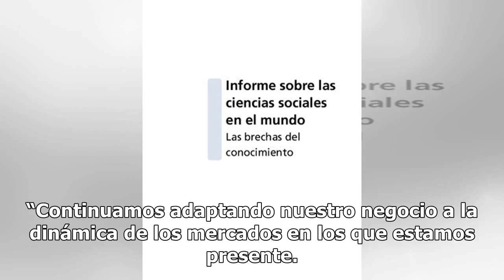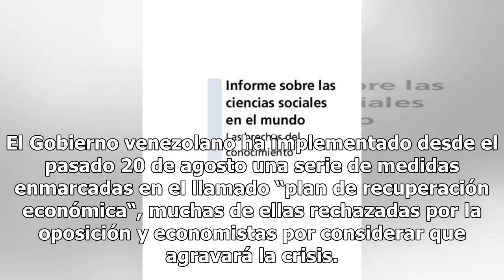McDonald’s cierra un “número reducido” de restaurantes en Venezuela - El Diario de Yucatán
Caracas (EFE).- La cadena de comida rápida estadounidense McDonald’s cerró “un número reducido” de sus restaurantes en Venezuela como parte de la política de adaptación a los mercados en los que se encuentra presente, informó la empresa Arcos Dorados, que opera la marca en Latinoamérica y el Caribe.